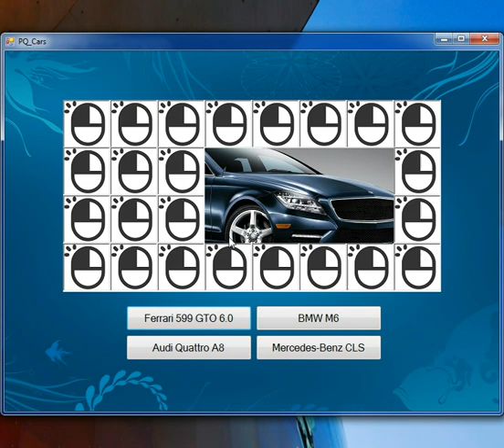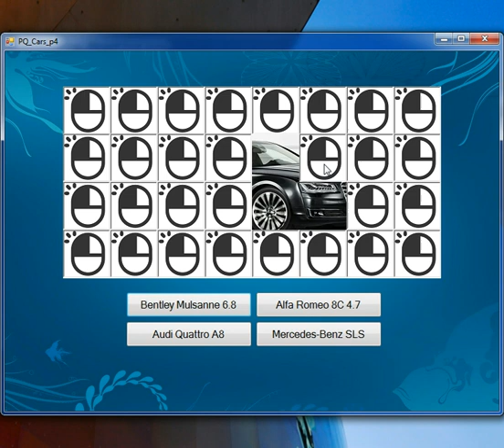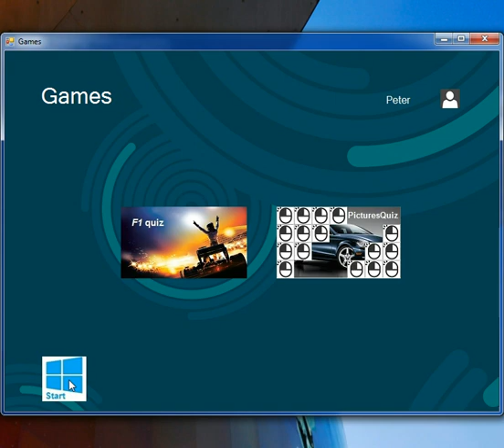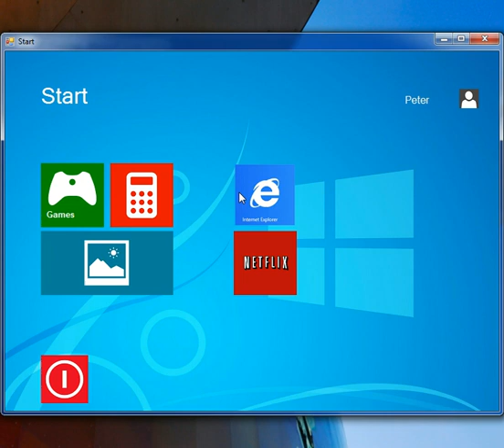Microsoft Visual Studio 2010. Application: "METRO"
This is a presentation of my project application designed to imitate a mini operating system in the style of Metro.
I used Microsoft Visual Studio 2010 to create this application.